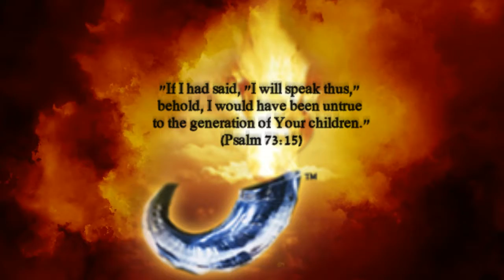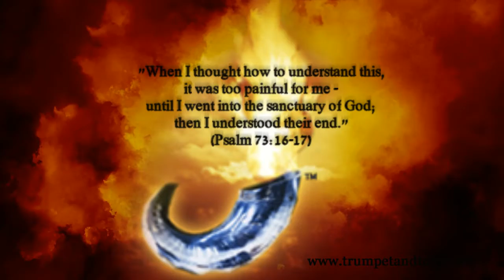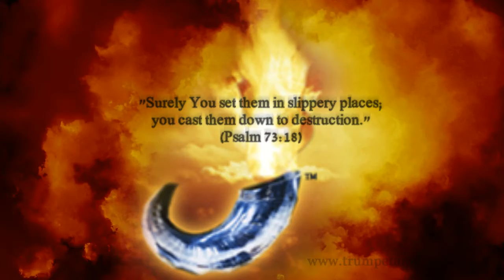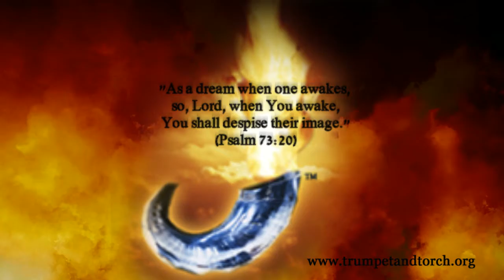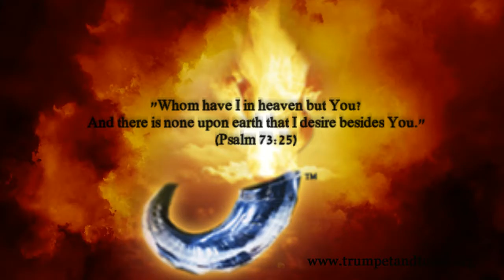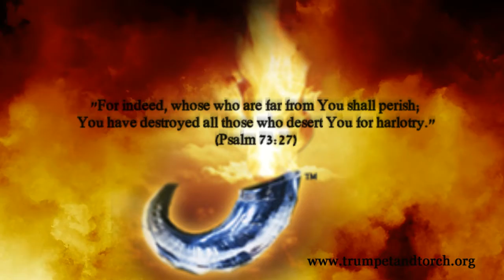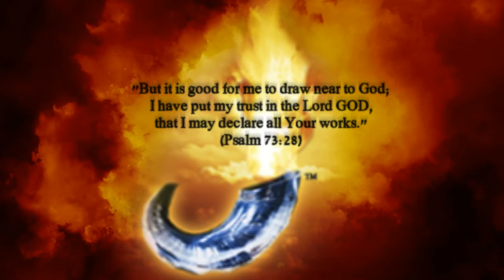ANOINTING Prayer Day 123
"When I thought how to understand this, it was too painful for me - until I went into the sanctuary of God; then I understand their end." (Psalm 73:16-17)  A prayer for a new sense of understanding for the tempted soul who once envied the prosperity of the wicked, but now confesses a renewed desire for nothing more than God, but more of Him.